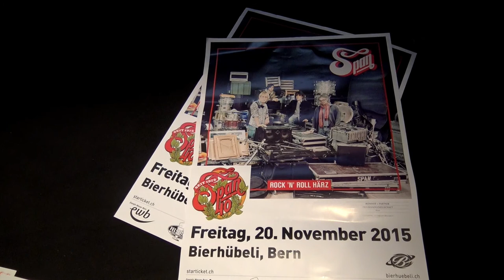40 JAHRE SPAN best of Bierhübeli Bern 2015 (Part1)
40 JAHRE SPAN - Freitag, 20. November 2015 Bierhübeli Bern
BEST OF PART 1 (41 Min) PETER SCHEIDEGGER VIDEO